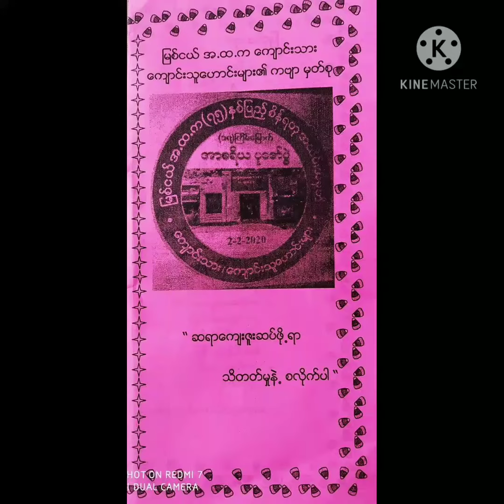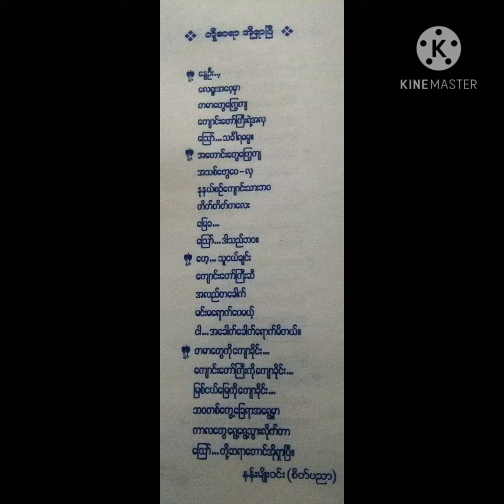ကဗျာ -တို့ဆရာ အိုရှာပြီ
ရေးသူ - နန်းမျိုးဝင်း(စိတ်ပညာ)
ရွတ်ဆိုသူ - ဆရာနန်းမျိုးဝင်(စိတ်ပညာ)